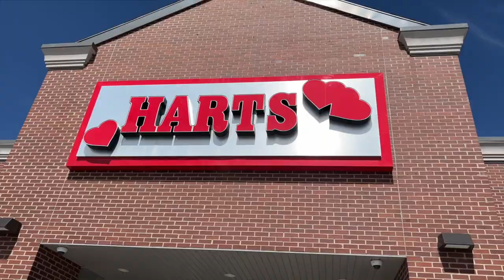1st Camping Trip of the Year!!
Our niece Keile turned 21! And for her birthday she wanted to go to Dugway Geode Beds to look for rocks & geodes! Unfortunately on our way out there we had a little bit of car trouble! Luckily we were able to still camp but missed out on the geode hunting! Over all this was a great camping trip! We both had a blast!! We hope you enjoyed today's video!